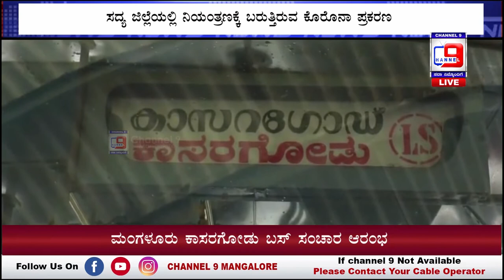ಮಂಗಳೂರು ಕಾಸರಗೋಡು ಬಸ್ ಸಂಚಾರ ಆರಂಭ